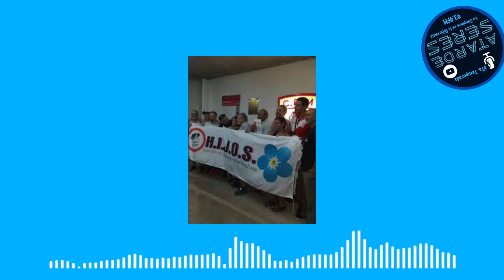H.I.J.O.S Gran Morón Ituzaingó Hurlingham - Entrevista AtardeSeres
Charlamos con Aime Ereñu integrante, familiar, militante de derechos humanos que es parte de H.I.J.O.S cuando volvía de la Marcha en el dia de la memoria, verdad y justicia a 47 años de la noche mas larga y oscura del pais.

recorrimos las acciones por la memoria, la caravana, los principios, las luchas, el pedido por los 30.000 detenidxs desaparecidxs que este día y cada día es importante hablar para ese Nunca Más en este año que se cumple 40 años de Democracia ininterrumpidas en Argentina con un fuerte llamado de atención por la Justicia que hoy es la nueva forma de intentar "eliminar" actores politicxs y sociales con el armado de causas y sentencias aberrantes jurídicamente.

que opinas de lo que cuesta Aime?